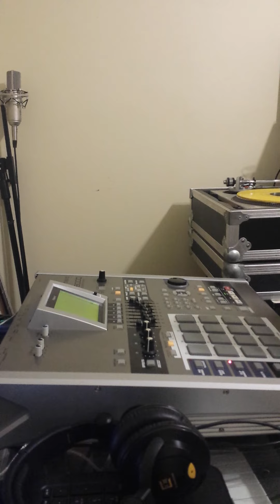Rugged Real Hip Hop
Real hip hop, boom bap, underground beats, sample chopping, Hip Hop Samples, samples,  fight scene beats